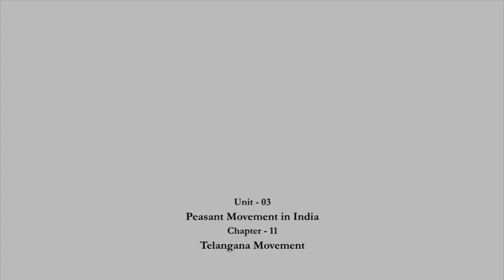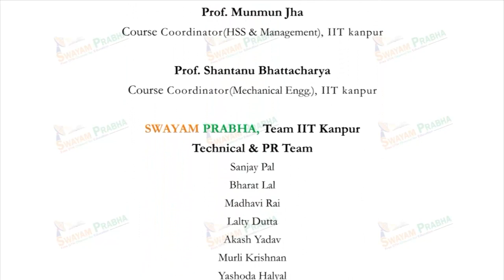Telangana Movement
Subject : Sociology